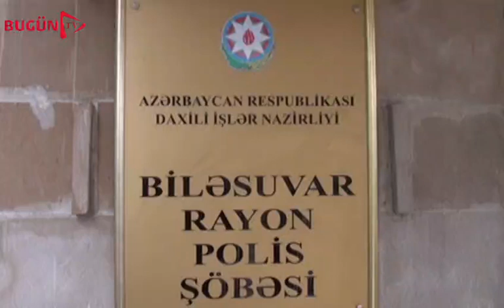Biləsuvar polisi əməliyyat keçirdi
Biləsuvar Polis Şöbəsi Ekologiya və Təbii Sərvətlər Nazirliyinin əməkdaşları ilə birgə əməliyyat keçiriblər. Tədbir zamanı Xırmandalı kəndi ərazisində yerin təkindən qanunsuz istifadə halı müəyyən edilib. İnzibati Xətalar Məcəlləsinin 228-ci (İcazə olmadan və ya icazə şərtlərini pozmaqla yerin təkindən istifadə etmə) maddəsi ilə protokol tərtib olunub.

Bundan əlavə, Biləsuvar RPŞ-nin  keçirdikləri tədbirlər nəticəsində 3 nəfər rayon sakini qanunsuz saxladıqları ov tüfənglərini könüllü olaraq polisə təhvil veriblər.

Bu istiqamətdə tədbirlər davam etdirilir.